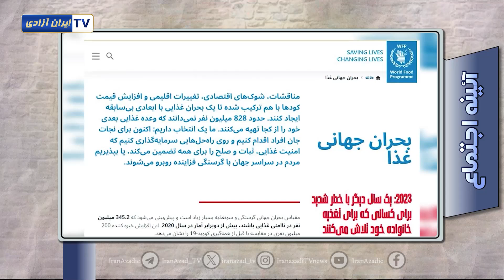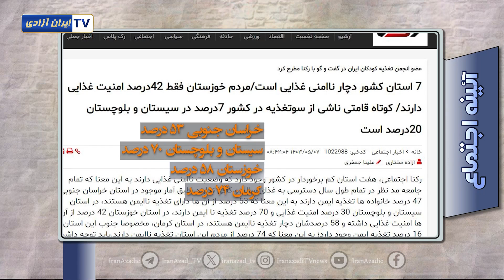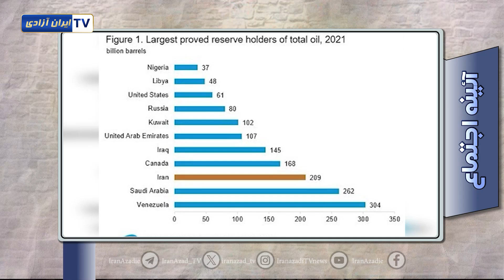آیینه اجتماع بیداد ناامنی غذایی در ایران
آئینه اجتماع ـ‌ بیداد «ناامنی غذایی» در ایران
وقتی در جامعه‌ای همه افراد توان این را نداشته باشند که غذایی مورد نیازشان را بخورند و مواد خوراکی مورد نیازشون را بخرند یعنی اینکه آن جامعه «‌امنیت غذایی» ندارد و دچار «‌ناامنی غذایی»‌ شده‌است. اوضاع جامعه ایران در حاکمیت آخوندهای غارتگر از این منظر در چه وضعیتی‌است؟